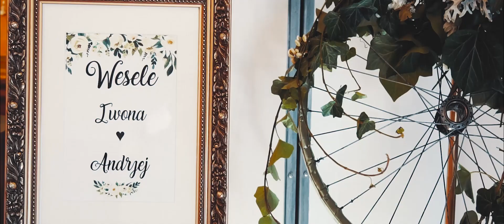Iwonka & Andrzej - historia miłosna Winny Dworek teledysk ślubny highlights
Historia miłosna Iwonki i Andrzeja z krainy lubuskiego wina ;)
Piękny lipcowy dzień...Górzykowo - Winny Dworek

Miejsce , gdzie chce się wracać.. Wspaniały, wzruszający ślub, sympatyczni, życzliwi ludzie, przepyszne jedzenie no i... wino ... ah. Trzeba spróbować specjału z tej pięknej winnicy ;)

WinnyDworekWeselawinneiniewinne - Górzykowo
Zabawę świetnie prowadził Zespół Abraxas (abraxas)

Iwonka & Andrzej urzekli nas swoją autetnycznością i skromnościa. Ciepli, mili, sympatyczni..do zobaczenia kochani ;)

Zapraszamy na piękny trailer ślubny
LDI Studio - Czapla Photography & Video